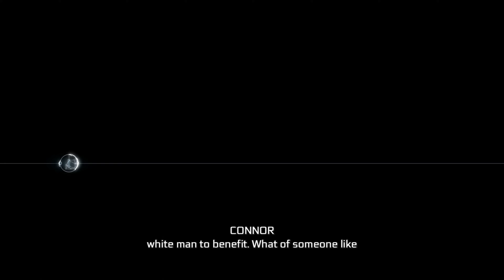Assassin's Creed III Remastered (PC) Walkthrough Part 77 / A Bitter End [4K]